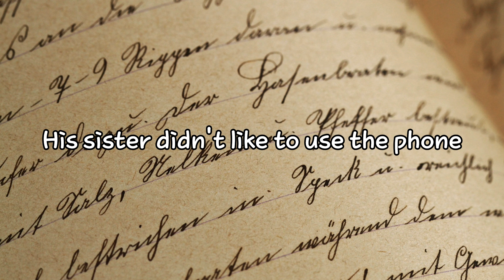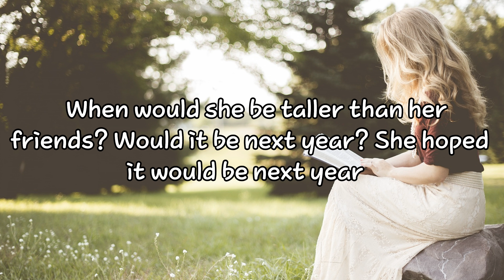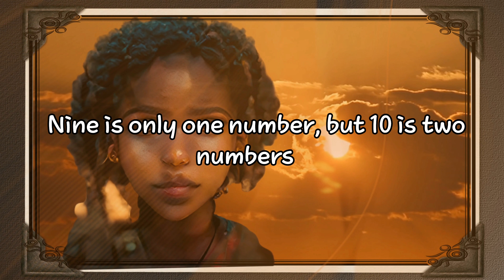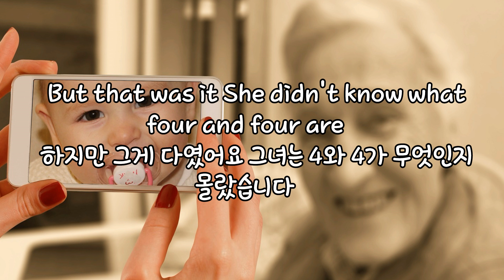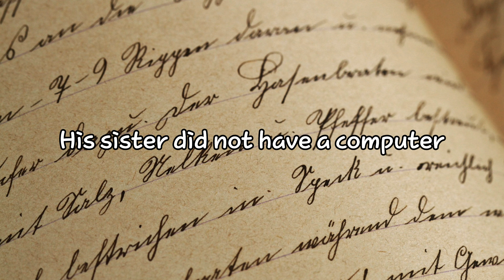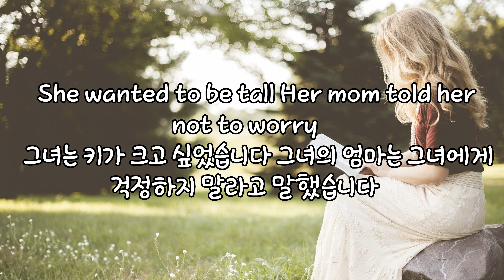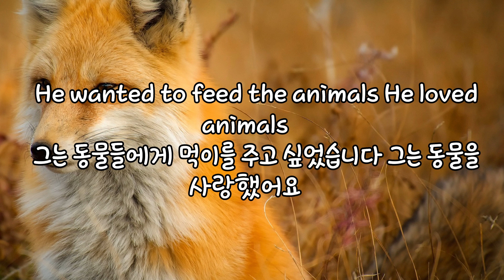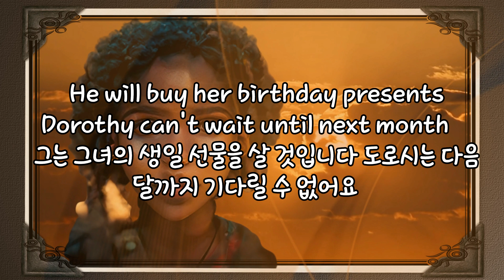[왕초보영어듣기5] 매일 영어흘려 듣기~ 다섯가지이야기로 천천히 공부해봐요! / 영어반복,영어공부,영어회화,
아무 노력도 없이 무언가를 이룰수 없다는걸 우리는 알고있습니다.

그 노력만큼은 변하지않고 어떻게해서든 우리곁에 맴돌겁니다.

저 역시도 초급레벨의 영상을 제작하면서 영어공부를 하고있으며

이 영상을 봐주신 모든분들에게 노력이 맴돌길 바랍니다.

당신의 열정을 응원합니다.

다섯가지 이야기로 구성되어있으며 한번더 반복재생 됩니다.